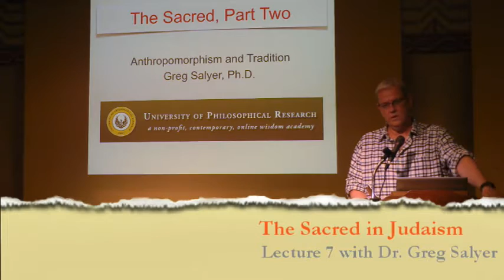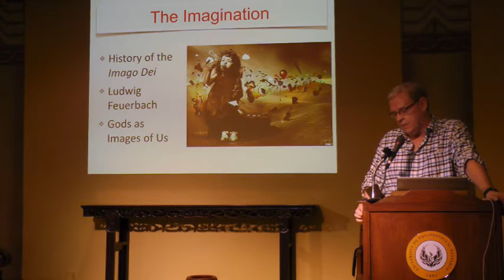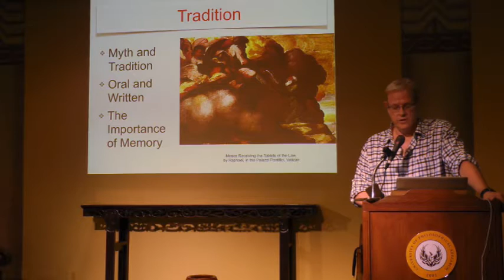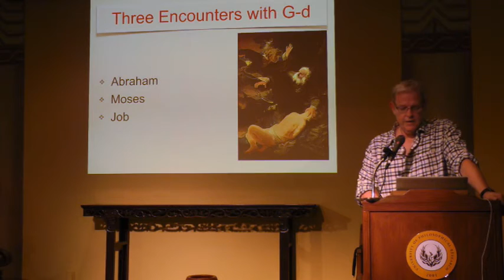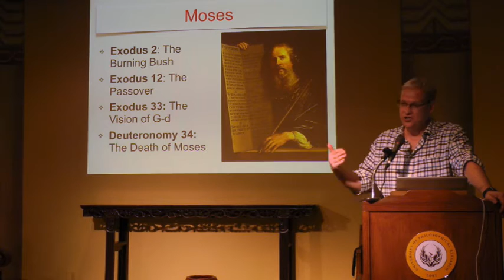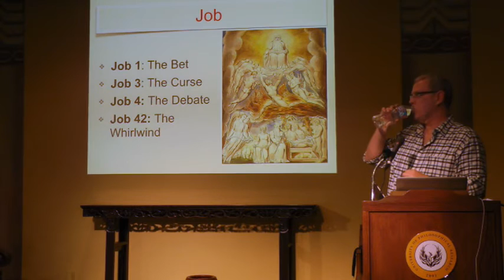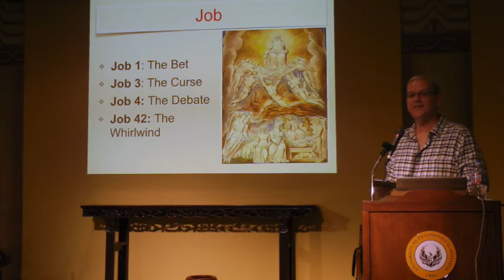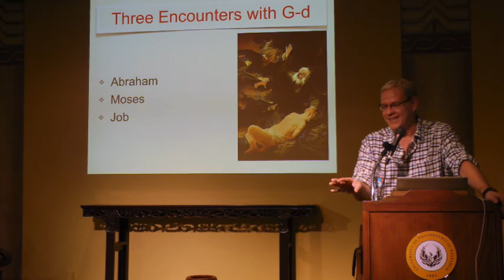Lecture 7 - The Sacred in Judaism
Understanding the World's Religions - A Public Lecture Series with Dr. Greg Salyer

This lecture series is taking place through January 2017. Stop by if you're in the Los Angeles area!